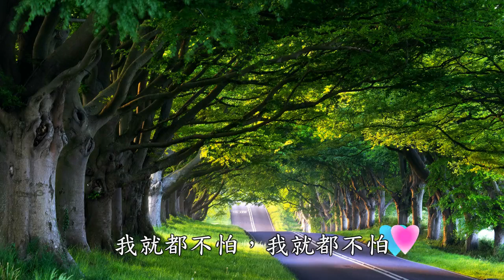《耶穌與我》主和我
主和我，一起走在人生的路上，
遇困難，主在我的身邊，
我就都不怕，我就都不怕。

當我軟弱無助時，他就安慰扶持我
當我失意時，他愛激勵我，

信靠他，我就心輕鬆，愈走愈快活。

愈走愈快活，愈走愈快活。